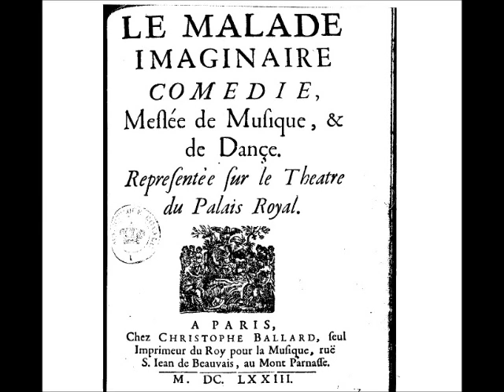Marc-Antoine Charpentier - Le Malade Imaginaire: Spacamond "Notte e dì"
Marc-Antoine Charpentier / Molière
Le Malade Imaginaire, comédie mêlée de musique et de danse
Premier intermède: "Notte e dì v'amo e v'adoro", sérénade de Spacamond
Howard Crook, Les Arts Florissants, William Christie